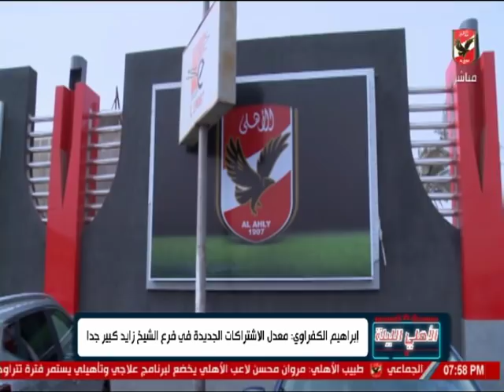إبراهيم الكفراوى: بدأنا مرحلة تطوير كبيرة في الإنشاءات